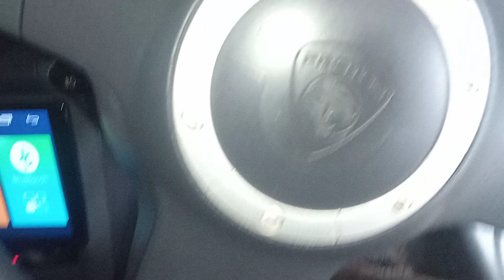proton saga FLX part 5 : ba hidup sdh enjin nmpk kah tu jarum timing bearing yg main2 ..tu lah cun2